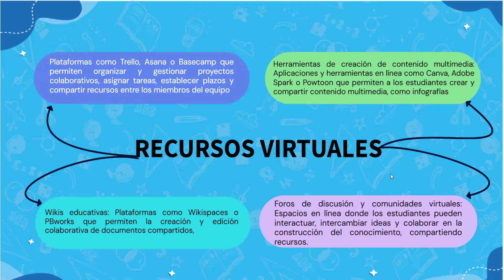RECURSOS VIRTUALES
Tipos de recursos virtuales